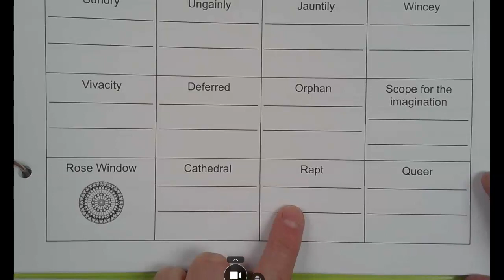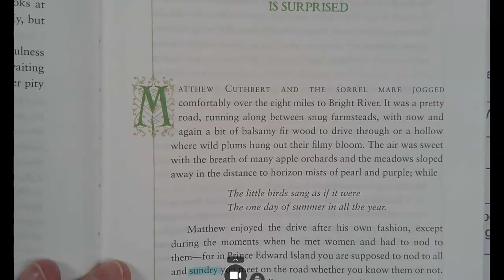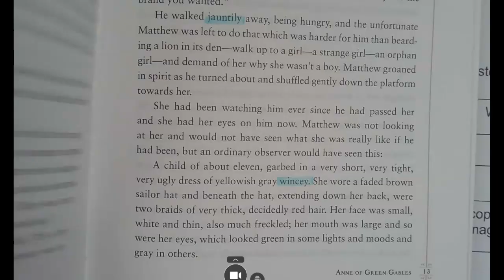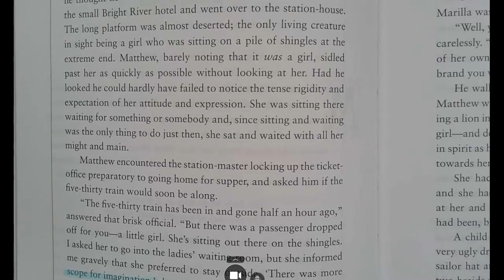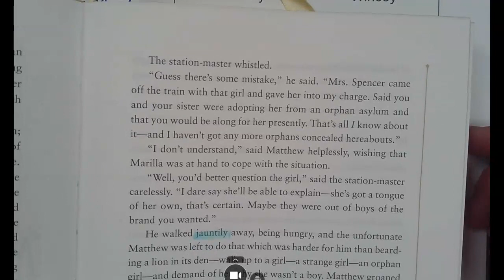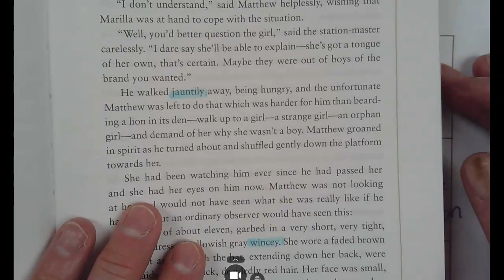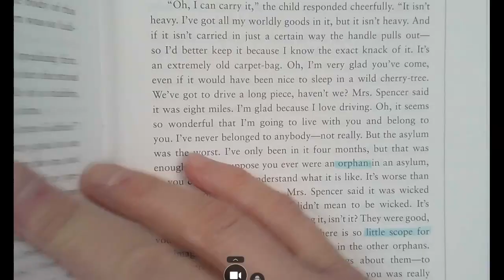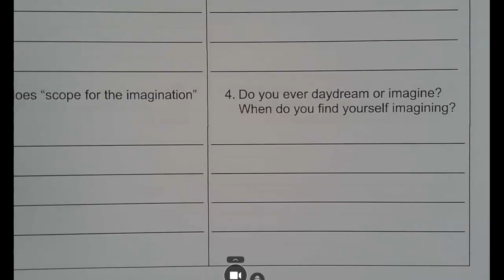Anne of Green Gables Chapter 2 pages 9-